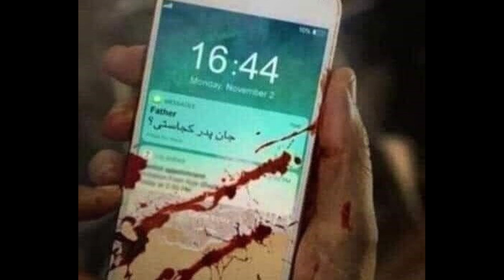Majid kharatha jan padar